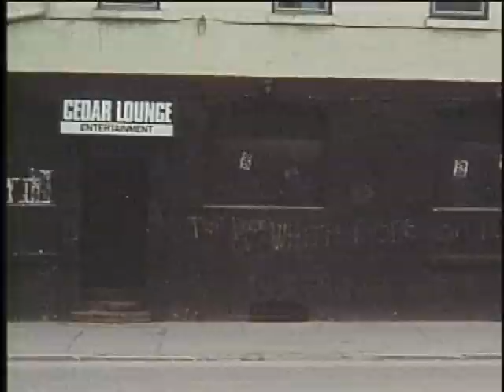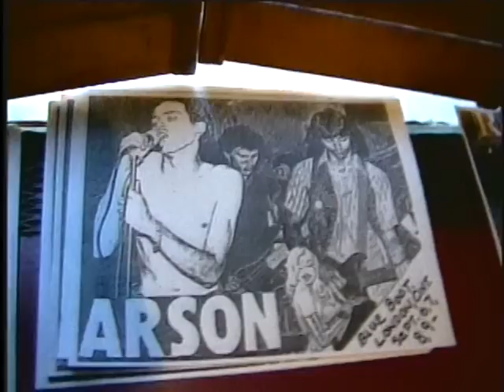London Ontario Punk Rock documentary part 2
"Stinkin' Out The Joint" A film by Mario Circelli circa 2003. In conjunction with "The Doc Days of Winter" series. Interview segments were filmed in July 2002,during the Boot To The Head reunion concerts in London Ontario.